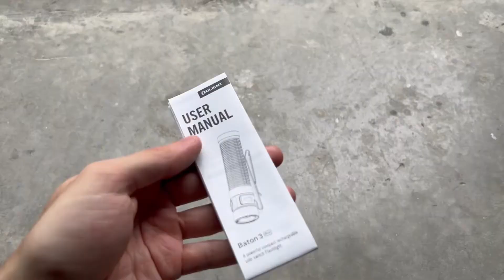Olight Baton 3 Pro Review - The Perfect EDC Flashlight